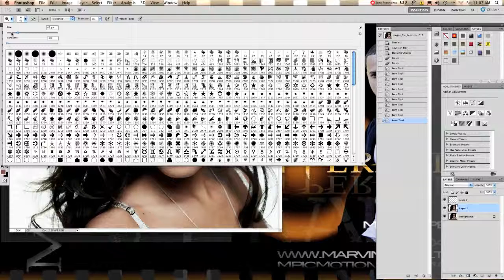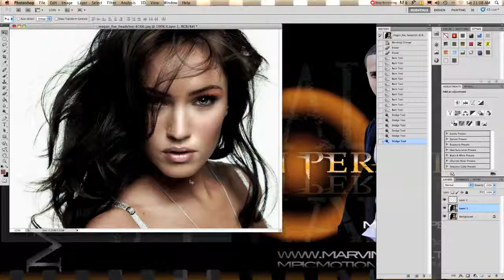final retoque en photoshop en español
by Marvin Peralta